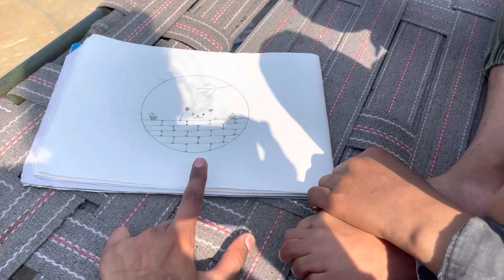Rona sa Fir kaya hua